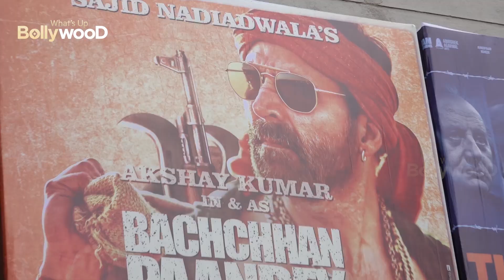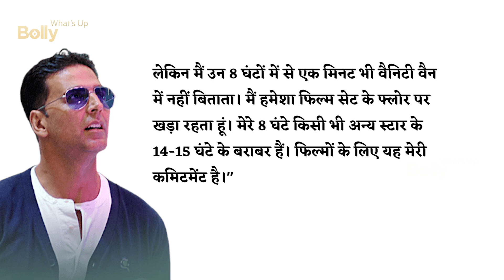AKSHAY KUMAR ने RAKSHABANDHAN को प्रमोट करते हुए कहा मैं एक दिन बाकि STARS से दोगुना काम करता हूँ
BOLLYWOOD UPDATES : News Akshay Kumar reacts to the claims that he doesn't commit to films 'My 8 hours are equal to 14 1 ||
Bollywood actor Akshay Kumar is gearing up for his third release of the year, Raksha Bandhan. This marks his second collaboration with filmmaker Aanand L Rai after Atrangi Re, last year. Following the releases of Bachchhan Paandey and Samrat Prithviraj, both of which failed at the box office, conversations began on the actor's lack of commitment to one project as he does 3-4 films a year.

Responding to same, Akshay Kumar recently said that he is following the same pattern since the beginning of his career and people have often told him to slow down. “A lot of people are bothered by the lack of big box office numbers and such people believe that things need to be changed. Right through my career, especially during my early days, people used to ask me why I work on four films in a year. People have always asked me to slow down and ease out on the number of films I act in or produce," he told

“Let me tell you, I take the maximum number of holidays for any individual in the film industry. I never work on Sundays. I always work half a day on Saturday. Aanand L Rai commented on this as well, wherein he told me that my work culture has changed his very perception of working. I spend only 8 hours on a film set in the day, but I don’t spend a single minute of those 8 hours in a vanity van. I am always standing on the floor of the movie set. My 8 hours are equal to 14-15 hours of any other star. That’s my commitment to the movies," he added.

The actor is currently promoting Raksha Bandhan. Directed by Aanand L Rai, produced by Aanand L Rai and Himanshu Sharma in association with Zee Studios

Raksha Bandhan featuring Bhumi Pednekar, Akshay Kumar, Neeraj Sood, Seema Pahwa, Sadia Khateeb, Abhilash Thapliyal, Deepika Khanna, Smrithi Srikanth and Sahejmeen Kaur is all set to release on 11th August 2022.

What you think about this story comments and lets us know and for more updates stay tune with WhatsApp Bollywood

akshay kumar,
akshay kumar movies new 2022
akshay kumar movie padman
akshay kumar ki movie
akshay kumar padman full movie

new movie,
movie,